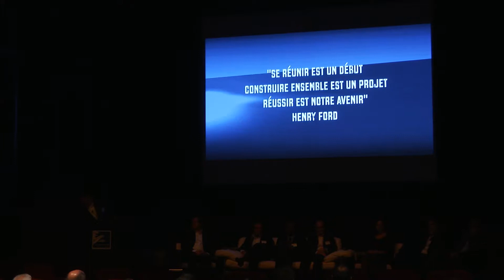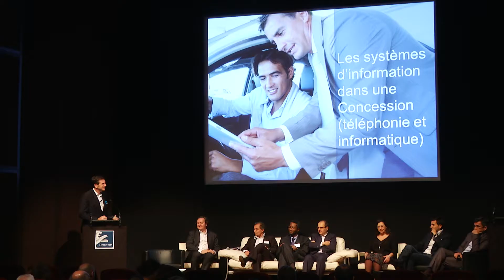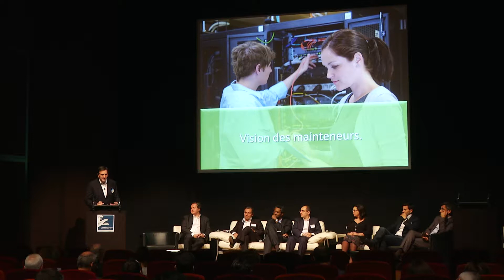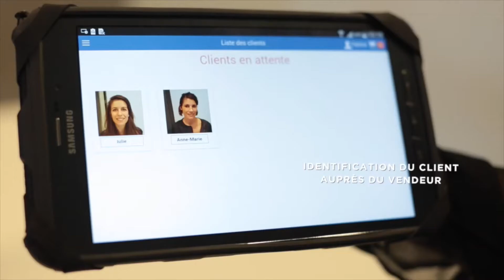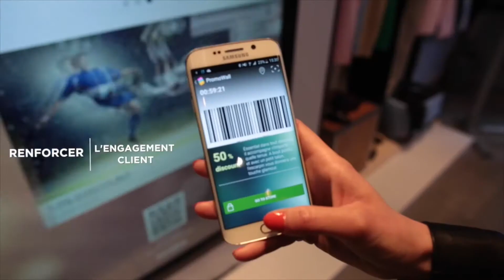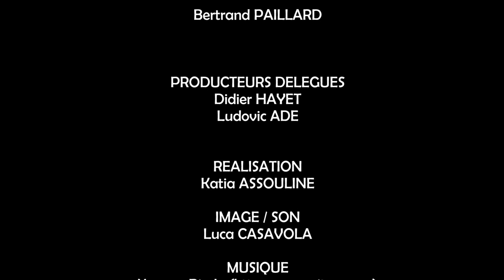Les systèmes d'information de demain en concession - Téléphonie et informatique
Conférence UNICAP Centrale d'achats du réseau PEUGEOT.  Les Assises de la Distribution Automobile - 14 et 15 octobre 2015 - Paris - Animation Didier HAYET
Intervenants : Philippe BONNE MIDRANGE - Ruth DANAN PSA - Barnard BEBESSIKI ORANGE BUSINESS SERVICES - Bertrand PAILLARD - Antoine SERSIRON JFCOM SFR - Matthieu CAMBOUNET LENOVO - Maxime GUIRAUTON SAMSUNG - Arnaud MENARD - DSIN PSA. Production Le Zèbre Rose - Réalisation Katia Assouline.